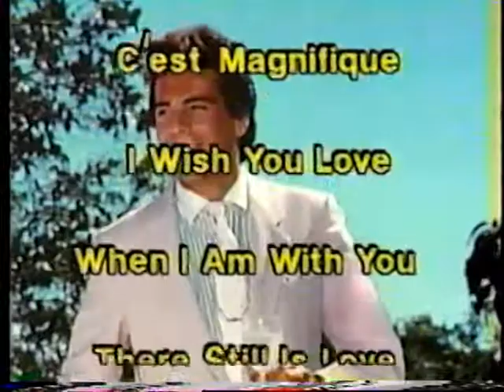Copy of Michael Moog de Medici -Palm Beach Interview with Barbara Norcross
Michael Moog de Medici being  interviewed on the Psychic TV Show
by Palm Beach Psychic Barbara Norcross in 1992